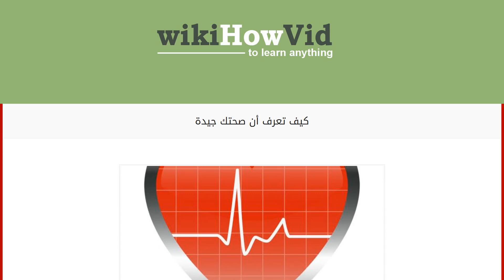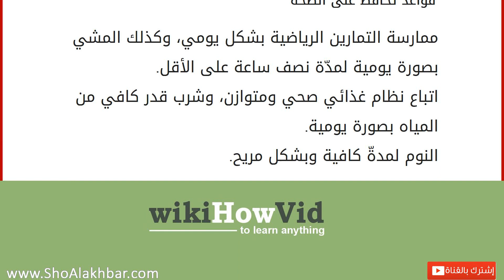كيف تعرف أن صحتك جيدة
الصحّة
الصحّة هي تمتع الفرد بأعلى درجات العافية الجسدية والنفسية والروحية والعقلية، أي أنه لا يعاني من أي مرض من الأمراض، والصحّة هي مسئولية كل فرد اتجاه جسمه، وهناك العديد من الخطوات التي تساعد الفرد في التعرف على أنّ جسمه سليم وصحيّ أم أنهّ يعاني من مشكلة ما، فهذه الخطوات فعالة بشكل كبير خاصة في ظل تزاحم الحياة التي حد من قدرة الفرد على زيارة الطبيب، وهذه الخطوات لم تأت بشكل عشوائي أو عبثي إنّما قام بوضعها مجموعة من الأطباء والعلماء، كما أنّ التمتّع بالصحّة الجيدة بحاجة إلى الالتزام بمجموعة من المعايير والقواعد اليومية السليمة. خطوات للتأكد من الصحّة الجيدة معدّل دقّات القلب يجب أن تكون حوالي سبعين دقة في الدقيقة، ومن الممكن التعرّف على عدد دقات القلب عند طريق وضع أصبعي اليد اليمنى السبابة والوسطى على رسغ اليد اليسرى، أو على الرقبة وعد الدقات لمدّة ثلاثين دقيقة، ثمّ ضرب الناتج في اثنين،